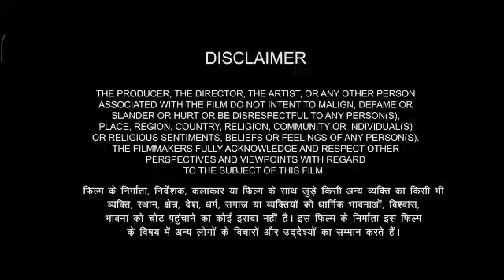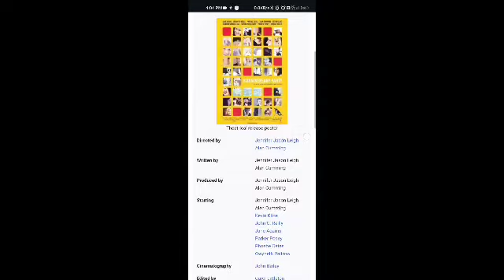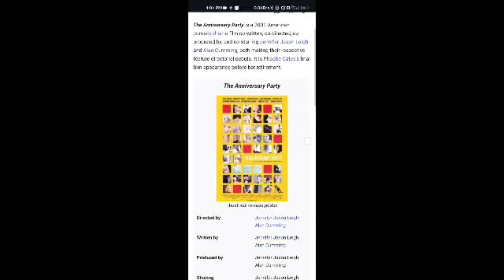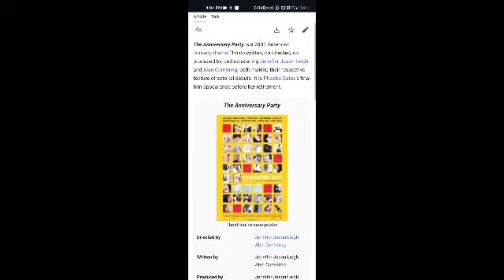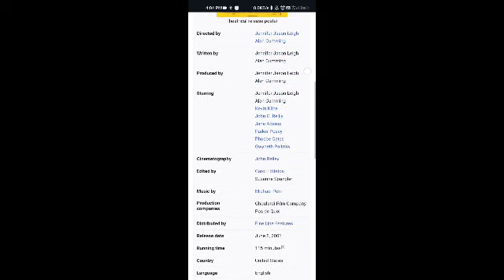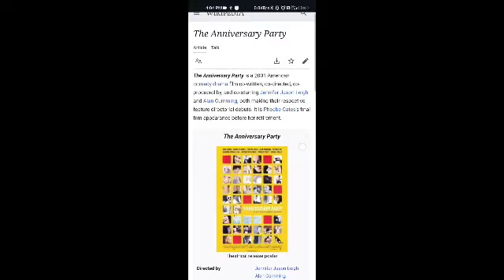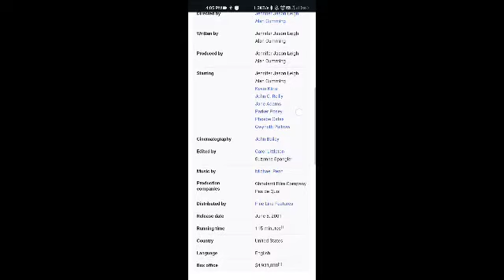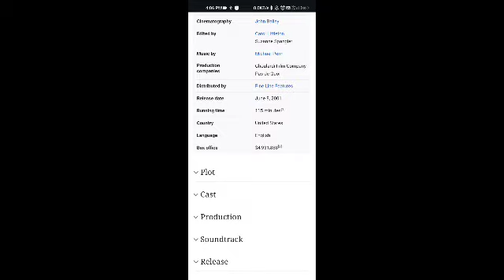The Anniversary Party Full Movie Facts And Review | Jennifer Jason Leigh / Alan Cumming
In this video, we're going to explore some interesting facts and share our thoughts on a movie The Anniversary Party